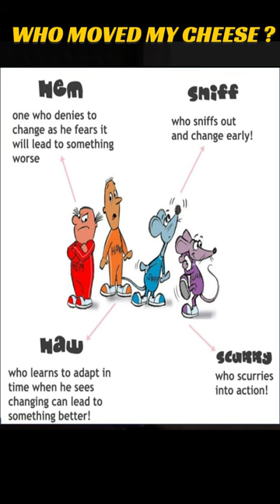Who moved my cheese ? Change is constant and inevitable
Who Moved My Cheese? Book features four characters: two mice, "Sniff" and "Scurry," and two Little people, human metaphor, "Hem" and "Haw.

Who Moved My Cheese? Audiobook
Who Moved My Cheese? Summary
Who Moved My Cheese? (Animated Summary)
Who Moved My Cheese? Book Review
Who Moved My Cheese? Lessons

Lessons that can be learned from Who Moved My Cheese?:
Change is inevitable.
We cannot control change.
We can adapt to change.
We can find new opportunities in change.
We should not get attached to the past.
We should not dwell on the negative.
We should focus on the present.
We should have a positive attitude.
We should take action.